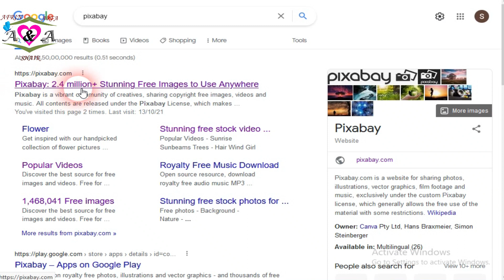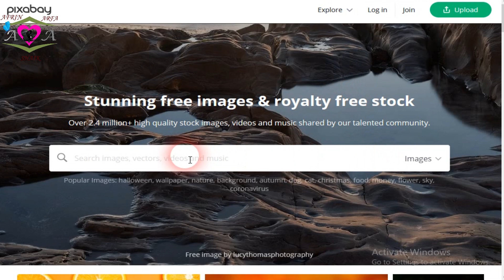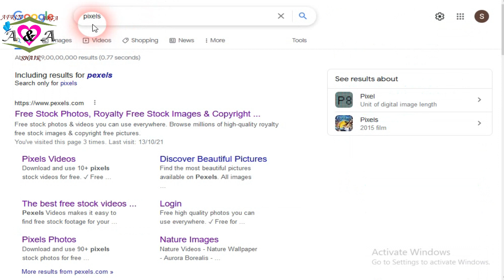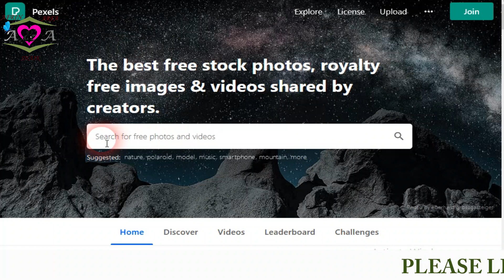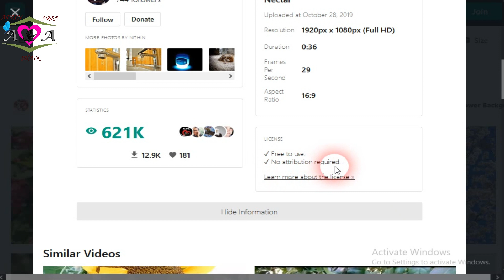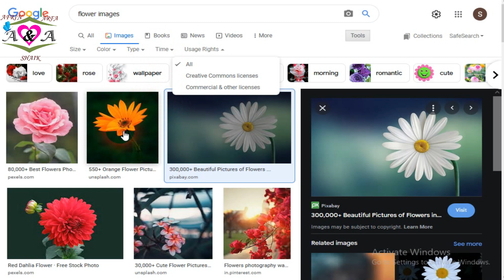How to down load free videos and images for youtube videos | free copyright images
Hi Friends,
Welcome back to AFRIN ARFA SHAIK You Tube channel
Hi friends today iam going to discuss about  how to down load free videos and images for you tube

FOLLOW ME
Open link and see previous videos

MY MIC
MY SELFIE RING LIGHT

 AFRIN ARFA SHAIK